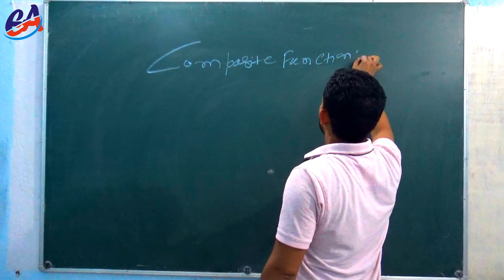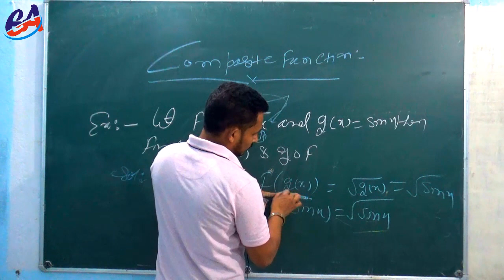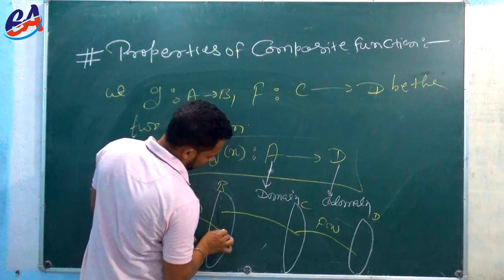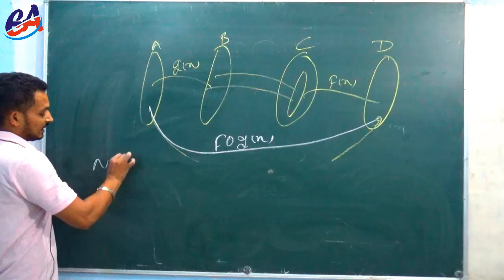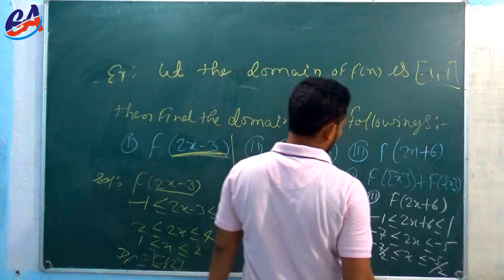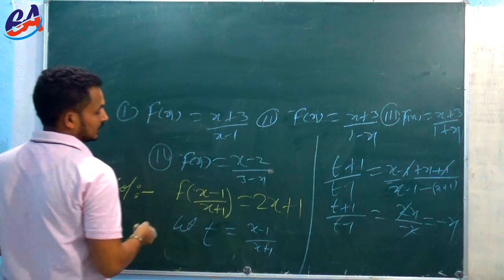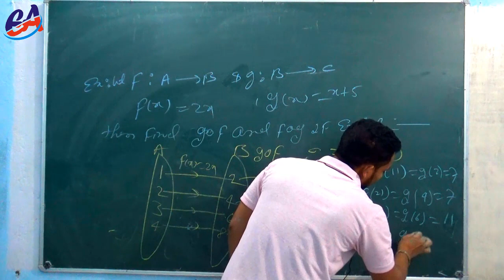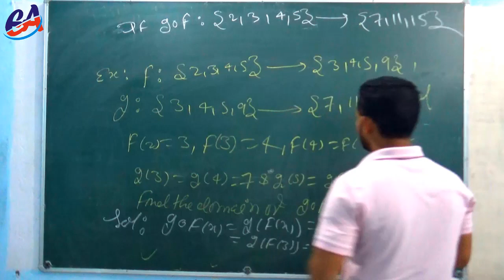Function | Lecture 11 | Class - 12th | Mani Shankar Sir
Function (Lecture 11)